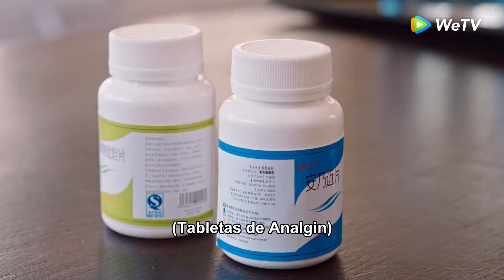Episodio 07 Que difícil es llamarle amigo a la persona que amas 😔💔｜Estar Contigo｜WeTV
🌟Sinopsis🌟
Actores:
Ji Xiaobing, Zhang Yaqin, Li Mingde, Kaikai Zhou, Weihao Xu Yutong y Yang Li Ma

Cuenta la historia de una dibujante Nian Qi, para superar el cuello de botella de la creación, tomó la iniciativa de acercase al profesor Yanxin Gao a fin de obtener materiales creativos y finalmente obtuvo su amor del destino.